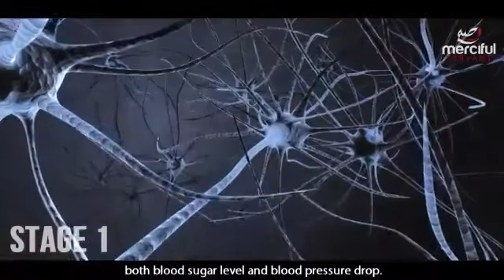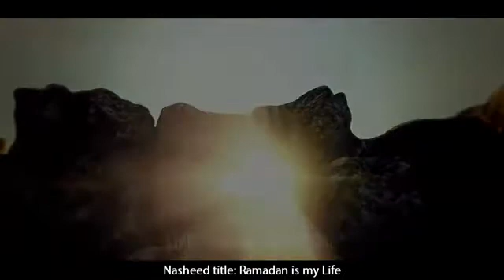Benefits of Fasting from science perspective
Find out how fasting benefits to keep your body in checks.